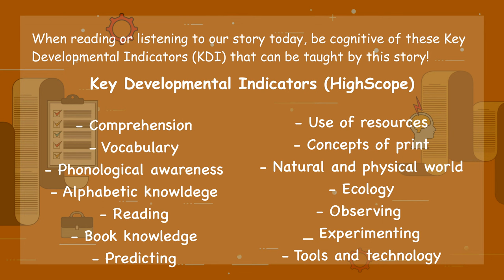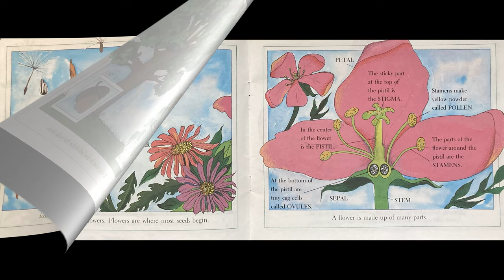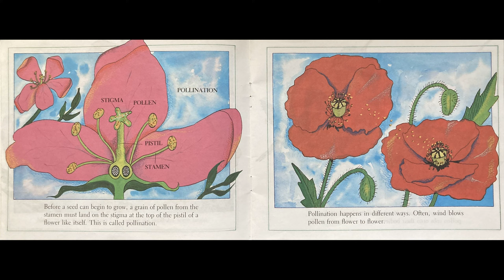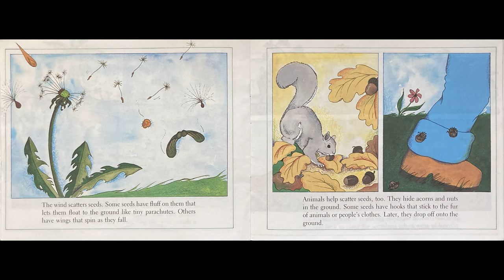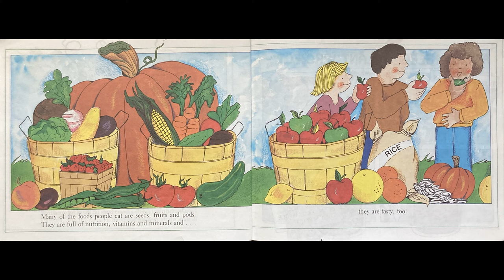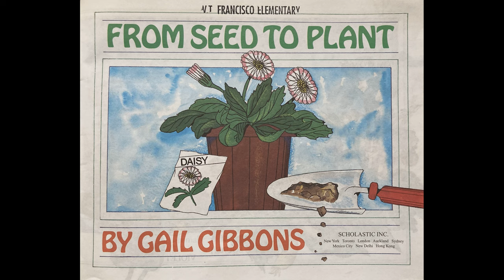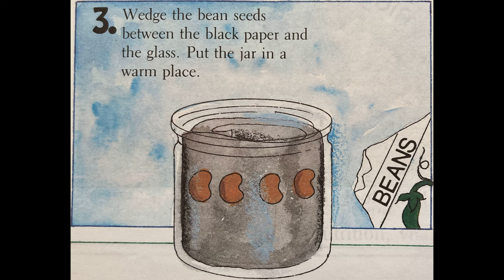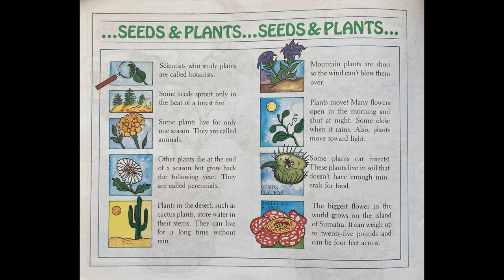From Seed to Plant - Read Alouds with Mr. Jason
Flowers, trees, fruits—plants are all around us, but where do they come from?

With simple language and bright illustrations, non-fiction master Gail Gibbons introduces young readers to the processes of pollination, seed formation, and germination.  Important vocabulary is reinforced with accessible explanation and colorful, clear diagrams showing the parts of plants, the wide variety of seeds, and how they grow.

Stay at the end of the story to see all the helpful instructions for a seed-growing project, and a page of interesting facts about plants, seeds, and flowers.

Read Alouds with Mr. Jason -

Below are all the plants and flowers mentioned in our story! We’d like to give a special thanks to thespruce.com for all the helpful tips to keep a healthy garden patch.

FB: Read Alouds with Mr. Jason